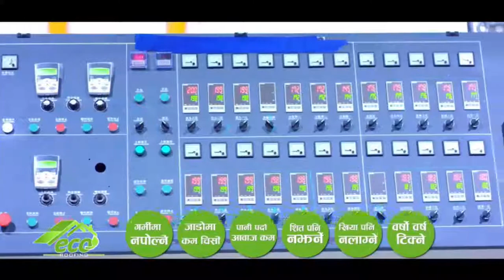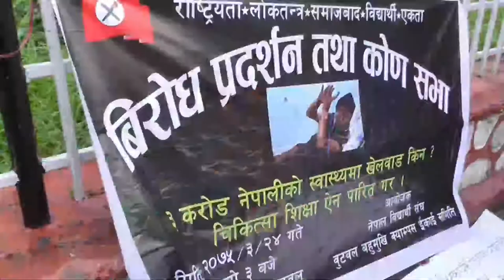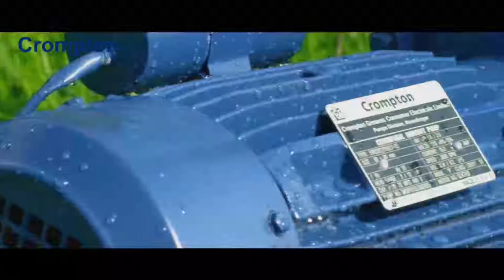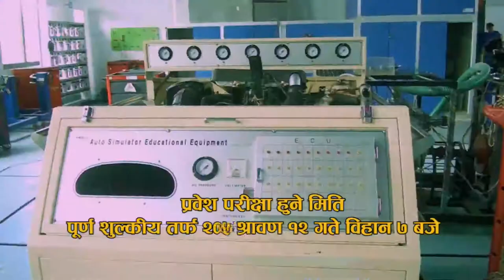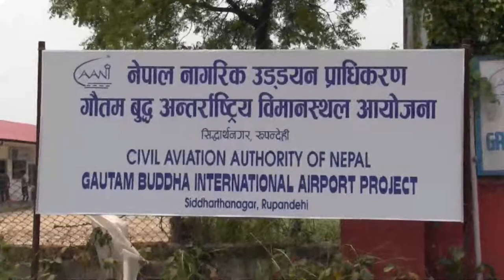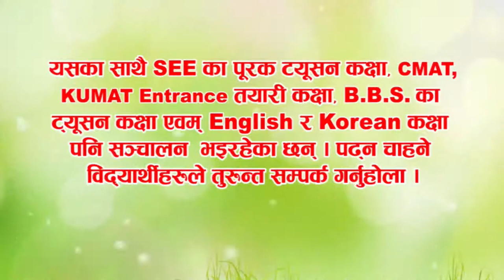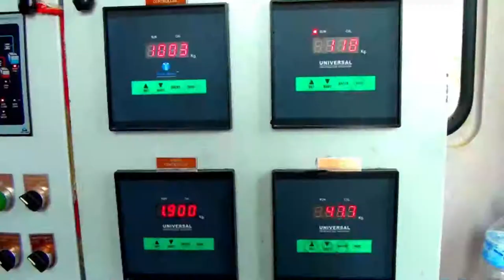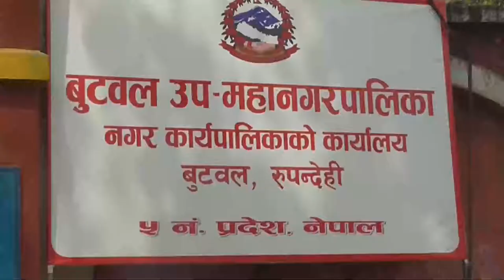बुद्ध समाचार || 2075 Ashar 24 PM || Buddha TV